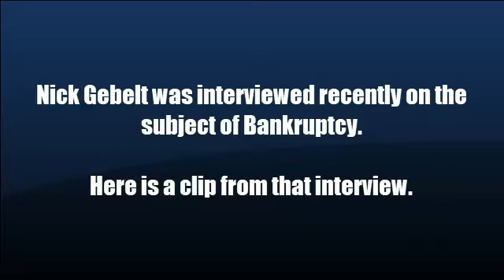How The Eviction And Foreclosure Moratoriums May Affect You! | Nicholas Gebelt - CA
This eviction moratorium was scheduled to end on July 31st, 2021. However, it has since been temporarily extended until October, 2021. So long as the eviction moratorium is in place, landlords will not be able to evict tenants for nonpayment of rent.

If the government does decide it’s going to compensate landlords by paying the landlords, it’s going to be incurring new debt and that is going to be taking away money from the rest of the things that the federal government has taken upon itself to do.